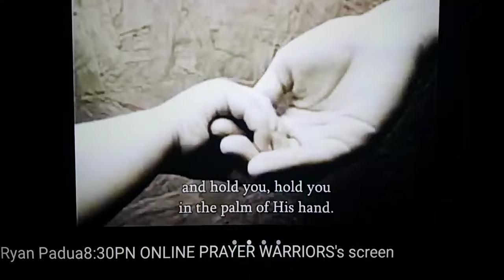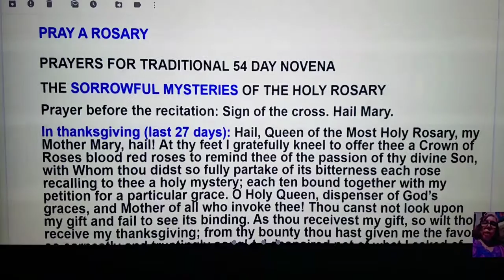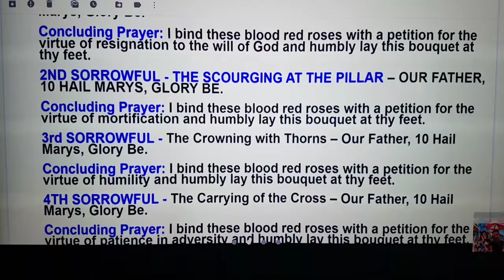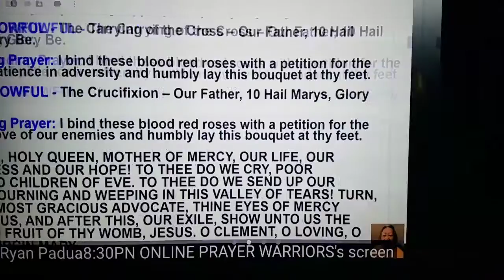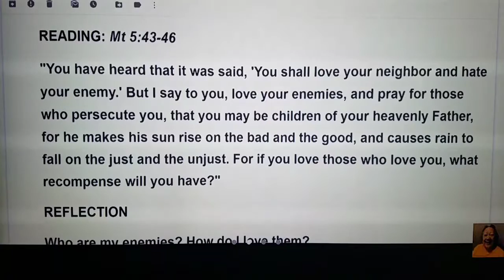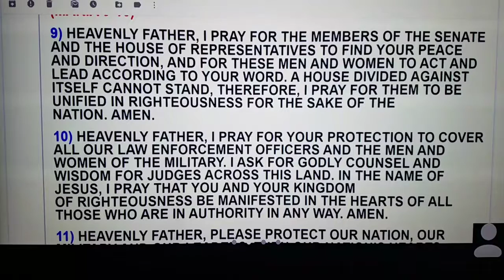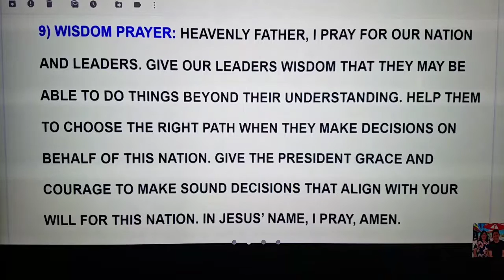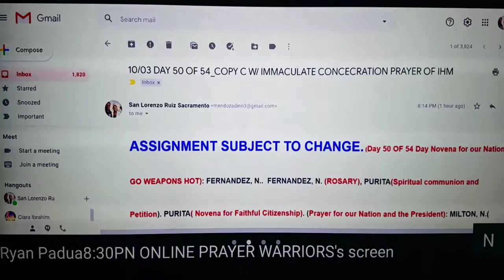10/03 8:30PM - ONLINE PRAYER WARRIORS. DAY 50 OF 54 NOVENA FOR OUR NATION- GO WEAPONS HOT.